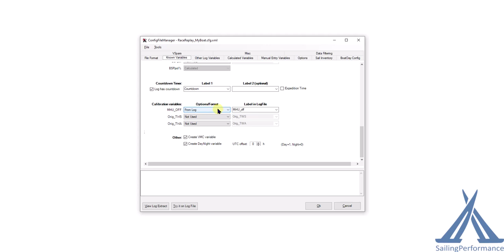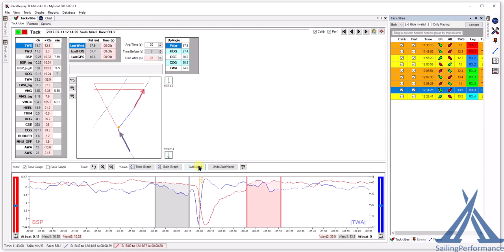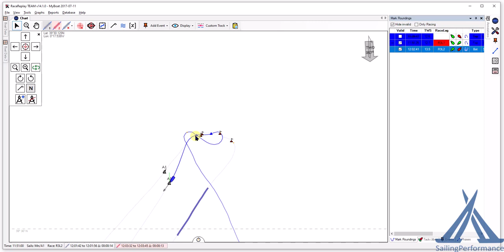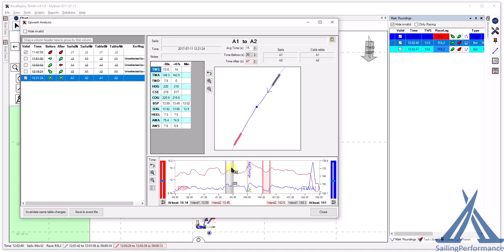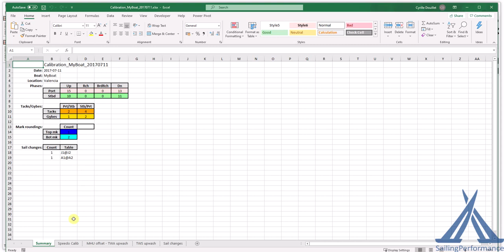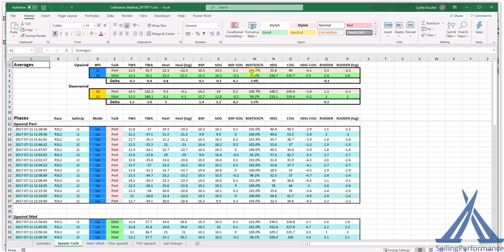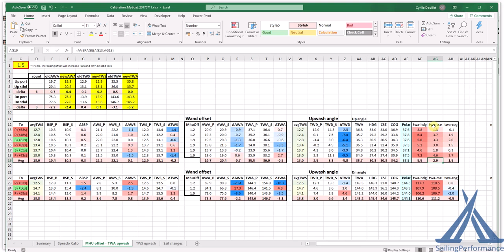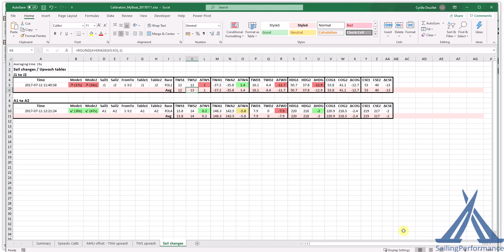RaceReplay v14.2: a new and interactive calibration report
With this new Excel calibration report you can now "try" different wind wand offsets and immediately see how it improves your calibration.